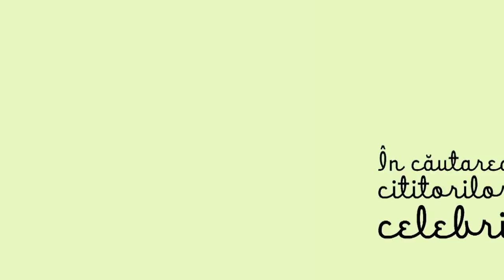Cititori Celebri. Radu Jude